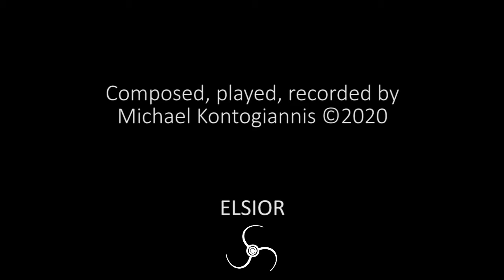Elsior - Kreta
November Trip To Kreta Island.